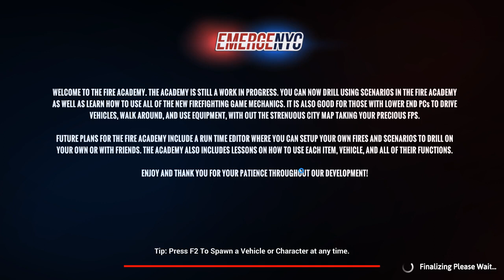EmergeNYC Testing 0.6.5 update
Testing new update 0.6.5

In EmergeNYC players will be thrown into a large dynamic and open-world which is based on a fictional New York City. Players will be able to take the role of a single member of a unit and possess the ability to switch to other units and personnel, command fellow AI firefighters and police officers, or join an online session and work with up to 32 players to protect the city and keep it running.

EmergeNYC goes into depth when it comes to Emergency Simulation Games and aims to go where no other games in the genre have imagined.

Great site to finance a new computer no credit check.